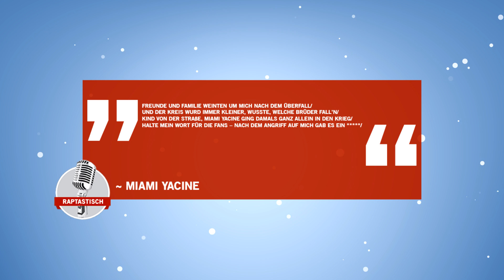Überfall auf Miami Yacine – jetzt gibt es das Statement!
► Azad - "Der Bozz 2" Deluxe Box
► LX & Maxwell - "Obststand 2" Deluxe Box